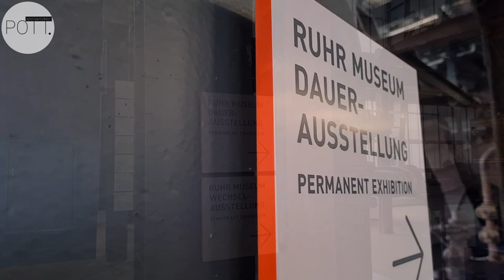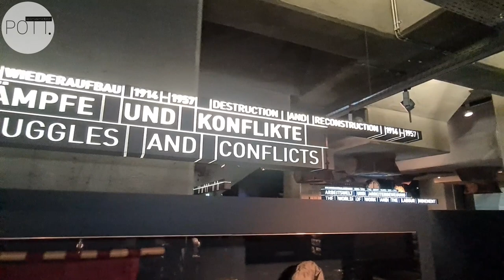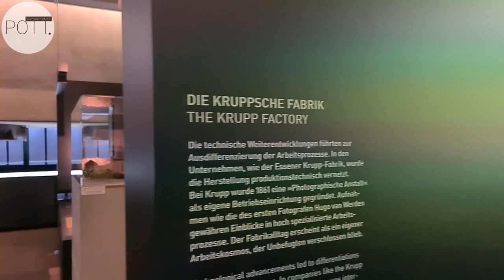Besuch im RUHR MUSEUM auf dem Weltkulturerbe ZECHE ZOLLVEREIN in ESSEN | POTT.einander unterwegs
📌 POTT.einander unterwegs...im Ruhr Museum... ❗️

➡️ Spontaner Besuch im noch ganz jungen Jahr 2023 im RUHR MUSEUM auf dem Weltkulturerbe ZECHE ZOLLVEREIN!

Die 1. "POTT.einander unterwegs" - Folge geht also ins Museum.

ABER:

Nicht bloß irgendeines. Es ist neben dem Museum Folkwang wohl DAS Museum wenn es um die Geschichte und die Entstehung des Ruhrgebiets, sowie um die Leute geht, die in der Region leben.

Natürlich geht es auch um die Industrialierung, den Aufbau, die Zerstörung, den Wiederaufbau, die Renaturierung und den gesamten Strukturwandel!

RUHR MUSEUM bedeutet Zeitgeschichte chronologisch erleben und erfahren. Wissen, wie das Ruhrgebiet entstanden ist, wer und was die Metropole geprägt hat und was sie immer noch bewegt...

Es erwartet Euch eine UNFASSBARE Sammlung von UNGLAUBLICHER Dimension in EINZIGARTIGER Kulisse.

Kommt mit auf Zeitreise...im Ruhr Museum auf ZOLLVEREIN.

Musiker: Carl Storm

⏩ POTT.einander ⏪

☑ TRALLAFITTIBLOG RUHRGEBIET.

Aus'm Ruhrgebiet,

für's Revier!

KOMMA BEI !!!

POTT.einander's POTT.shop!
TrallafittiBLOG FANartikel.